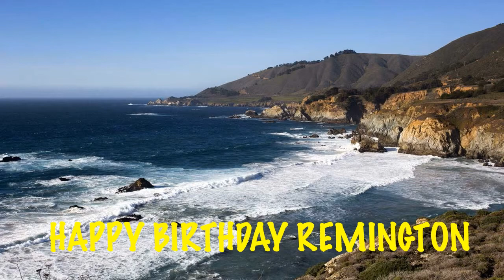Remington Birthday Song Beaches Playas